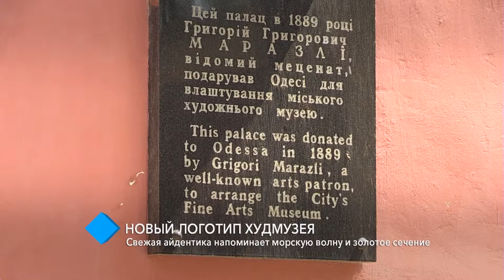Новый логотип Худмузея: свежая айдентика напоминает морскую волну и золотое сечение